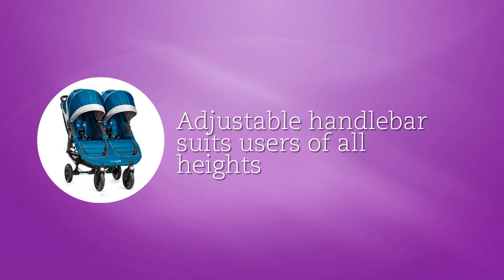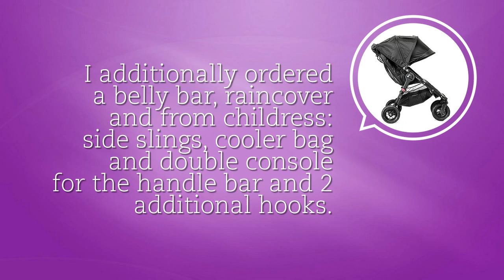Baby Jogger City Mini GT Double Stroller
here is the link to it in case anyone isinterested

* Patented quick fold technology fold your stroller in one step
* 85" all terrain non flat tires with front wheel suspension provide a smooth comfortable ride
* Plush padded seat reclines to a near flat position with vented seat tops
* Large adjustable sun canopies with peek a boo windows
* Adjustable handlebar suits users of all heights

I was really resistant to the idea of a side-by-side double stroller, but after trying both the City Select in the front-back configuration, and the City Mini Double in the store, we were won over by the turning radius and overall ease of use of the City Mini. The side-by-side also grants you less issues with intra-sibling competition, as the sides are identical. Nobody has to fight over who gets to sit in front/back.

The rubber tires and suspension really make this stroller roll great. It rivals our BOB Revolution in smoothness, which is saying a lot. However, I've run into repeated issues getting it to fold up all the way flat. When fully folded, it latches together and is actually pretty slim, and even stands up on its own. But getting it to actually fold all the way - that's a trick. First you need to smash yourself in the shins yanking the handles, and then hope that no padding is in the way, blocking the fold. Then you need to manhandle the latching mechanism shut. I'm a 6 foot tall, athletic dude and this a hassle every time I do it - I can't imagine how an average sized (or smaller) woman would be able to handle it.

 The wheels are air-filled and heavy duty! Such a smooth ride even over rougher terain! Even though it is double wide, it fits through standard doors and is so easy to push, you can hardly tell. The adjustable handlebar is a nice feature compared to the City Mini Double which has a locked handle bar. The sun shades are huge, it would be very easy for a little one to sleep in these seats since they lay all the way back. I can't say enough good things! Great stroller!